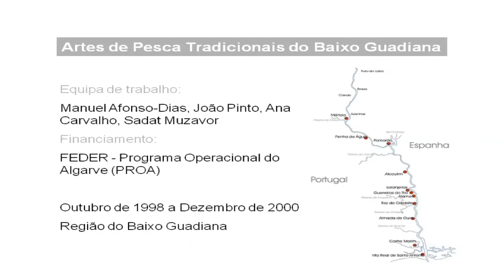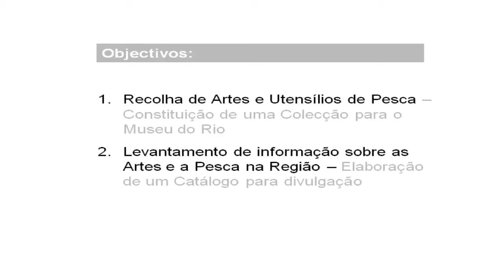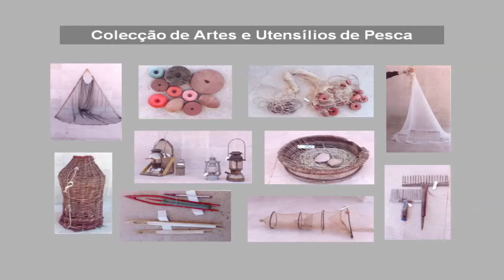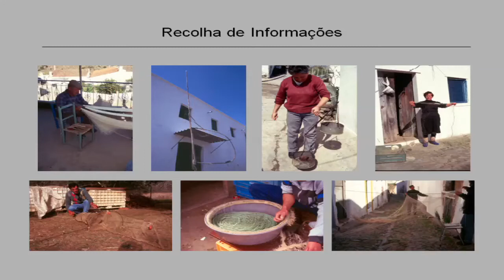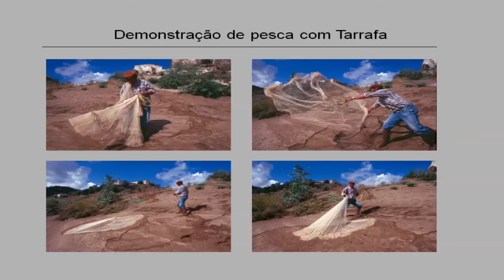João Pinto - Homens do Mar e do Rio